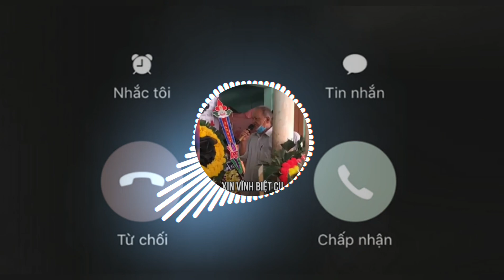Nhạc chuông " Xin vĩnh biệt cụ " remix